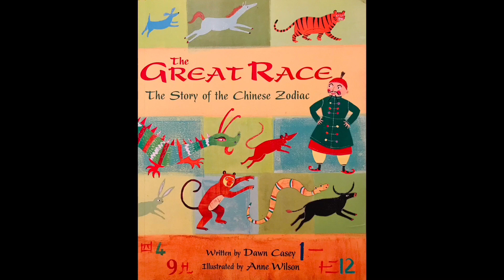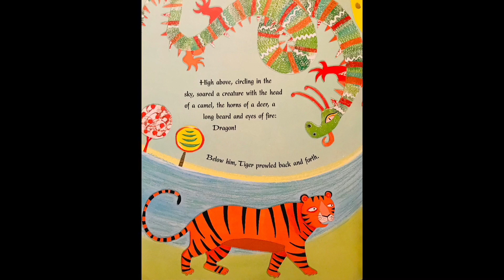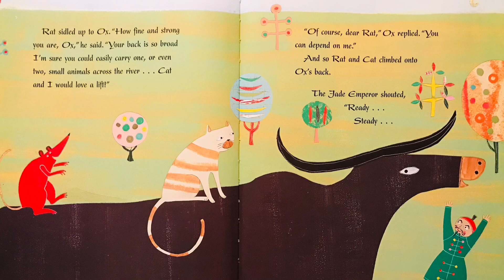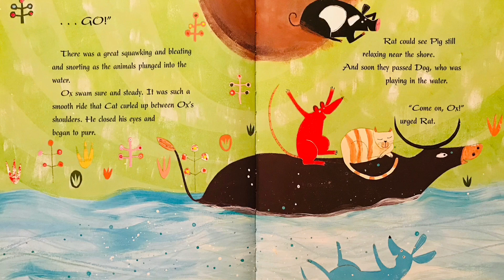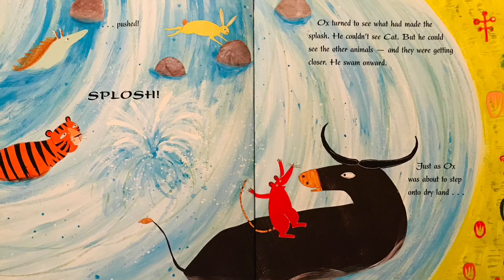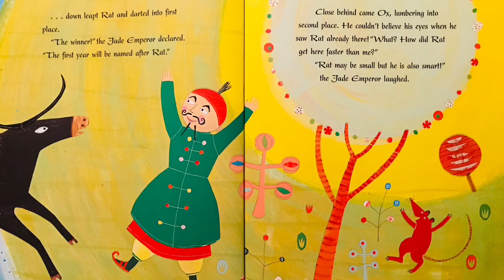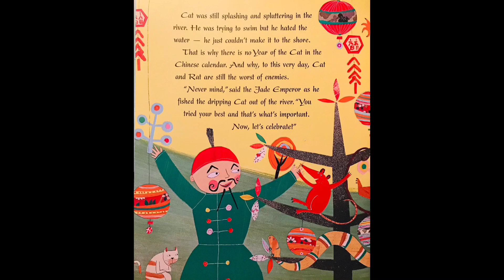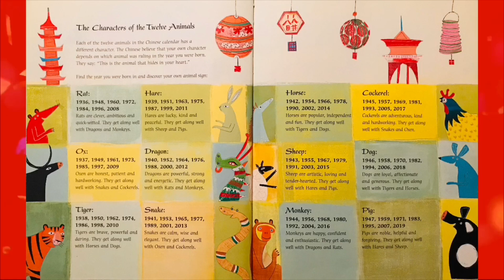The Great Race 🧧 Lunar New Year Read Aloud!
**Lunar New Year lasts SIXTEEN days, not 7! I apologize for the error**

Which animal will win the race and be first in the Chinese zodiac? Watch to find out!

Written by Dawn Casey, illustrated by Anne Wilson.

Hi everybunny!

My name is Monique Noel and I teach first grade at Montezuma School. I make content for kids, some educational, some just for fun!

When a YouTube video is marked “made for kids” the comments are automatically turned off.

Miss Noel